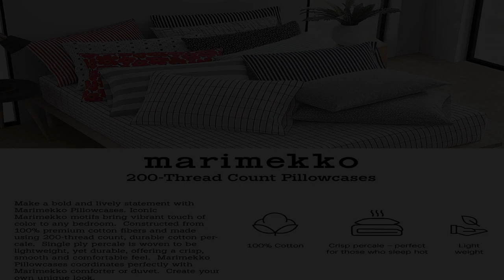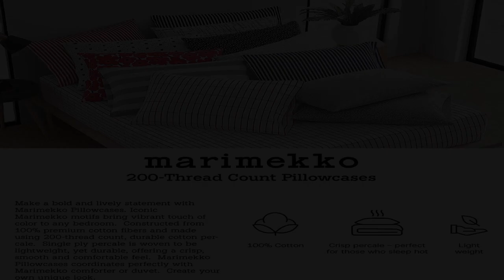Great product - Marimekko - Queen Sheets, Cotton Percale Bedding Set, Crisp & Cool Home Decor (AJO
Great product -  Marimekko - Queen Sheets, Cotton Percale Bedding Set, Crisp & Cool Home Decor (AJO Red, Queen)

100% Cotton
FABRIC MAKEUP: Constructed for 100% Premium Cotton Fibers- Made using 200-thread count, durable Cotton percale
STYLE & PLY: Single ply sheet- woven to be lightweight, yet durable; Sheet set offers a crisp, smooth and comfortable feel. The Marimekko Ajo pattern features red stripes on a white ground
POCKET DETAIL: Fitted sheet fully elastic- Premium elastic installed all-around to keep the fitted sheet in place; 16" fitted sheet pocket depth. The Marimekko Ajo pattern features red stripes on a white ground
DIMENSION DETAILS: Queen Fitted Sheet (1-Piece): 80"W X 60"L, Queen Flat Sheet (1-Piece): 102"W X 90"L, Pillowcase (2-Pieces): 20"L X 30"W
FEATURES & CARE: Machine wash cold with like colors and before first use, tumble dry low.

Comfy and Cozy
This is my first time buying this brand of sheet. I was very delighted by how breathable and comfortable these sheets have been. I am a awful sweater when I sleep this parcle fiber did the job!! I just ordered another set sheet but was disappointed when they arrived. I ordered the Red Floral and got the Ajo black. So I exchanged them and waiting to see if they get the color right this time. I'm looking forward to order more in the near future from this merchant.